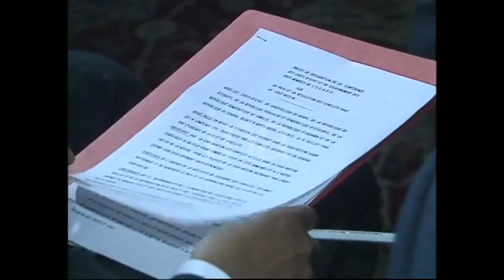Scenes from IGAD Summit, Addis Ababa July 1990